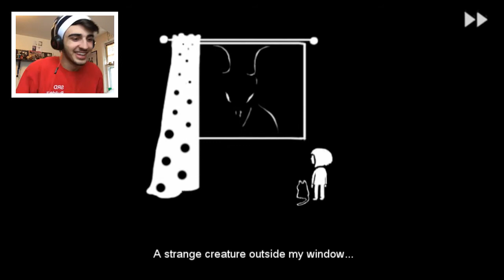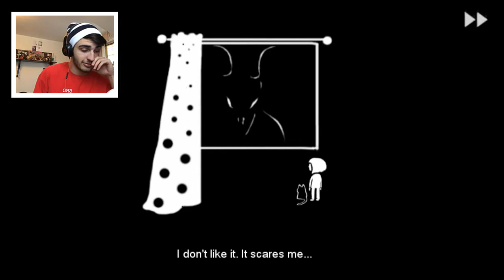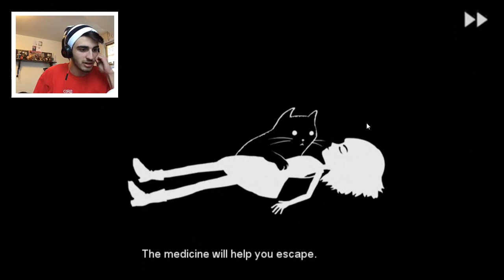CREEPY JUMPSCARES // Fran Bow Demo #1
Intro/Outro song: Happy Acoustic Instrumental Beat - Something New
Dubstep song: Feed Me - Blood Red